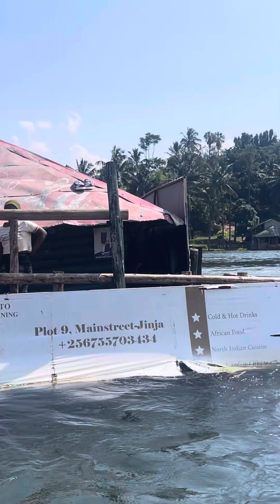Visiting the source of the Nile river in Jinja Uganda.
Jinja Uganda is the place where the mighty Nile river originated.